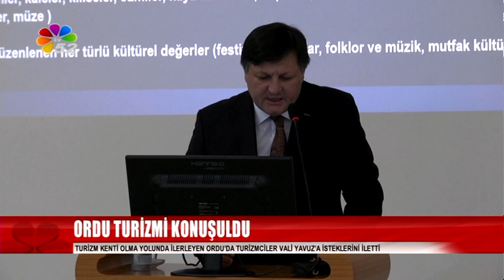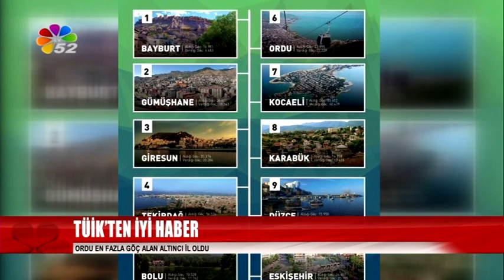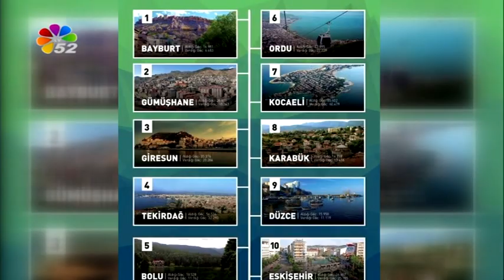03/08/2017 AKŞAM BÜLTENİ